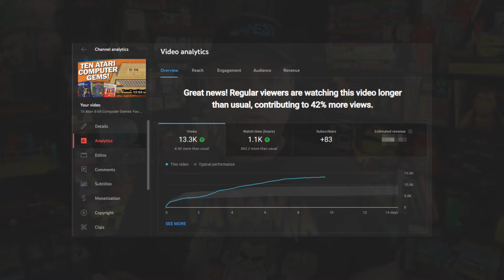Another Baby Step Toward Sustainability | February 2, 2024